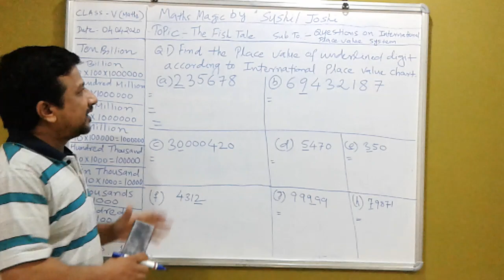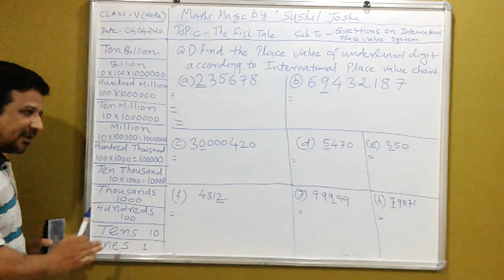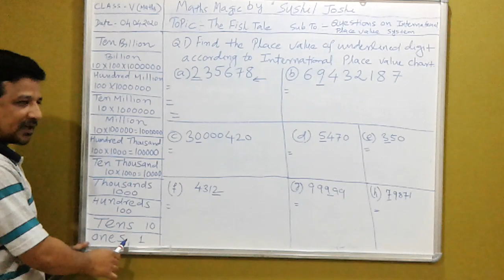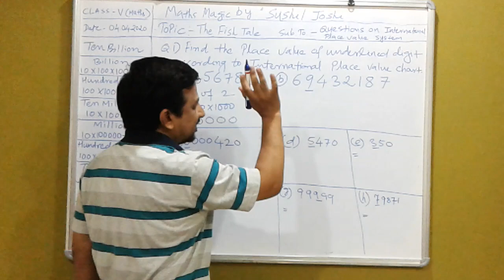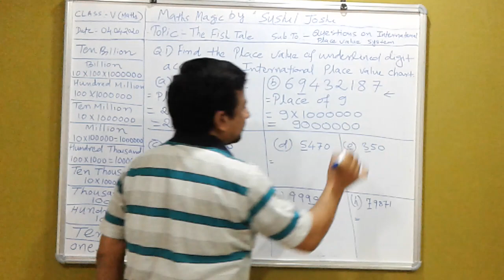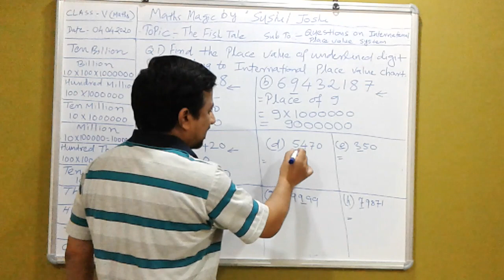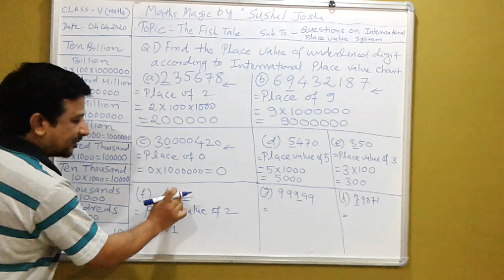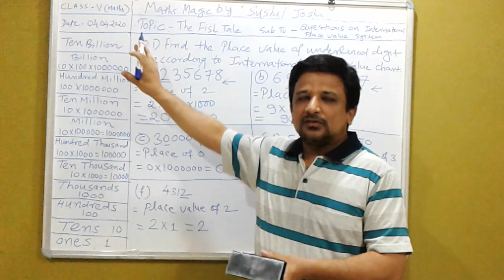Questions on International place value chart (write place value word in each and every question)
The fish tale Part Part 4  ( Dated 04/04/2020 ) please write place value complete word in all the questions.